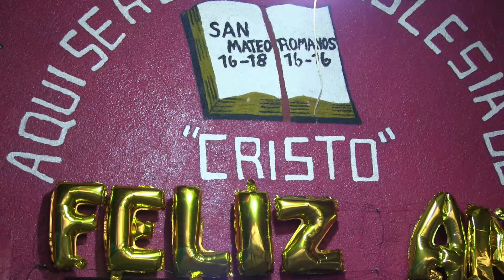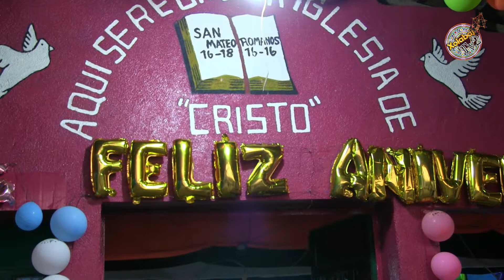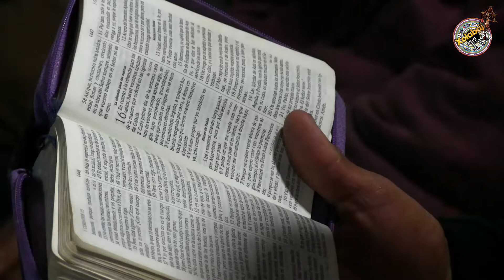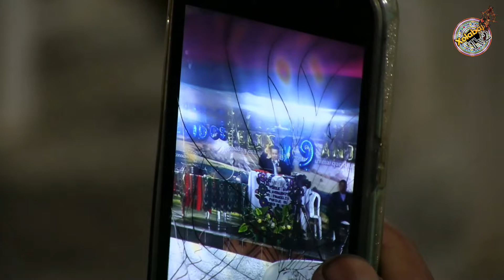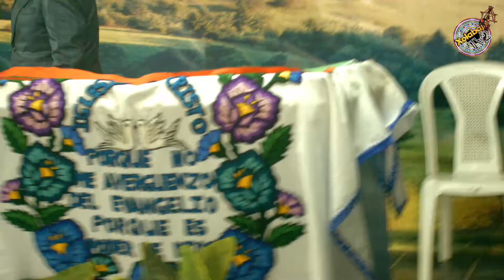24 de agosto de 2022